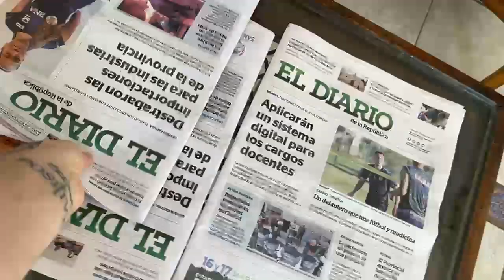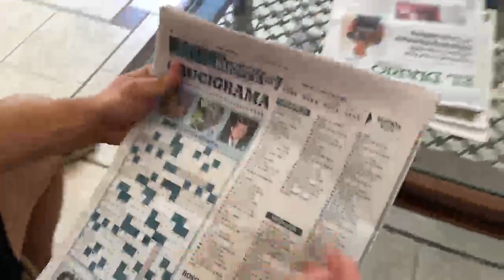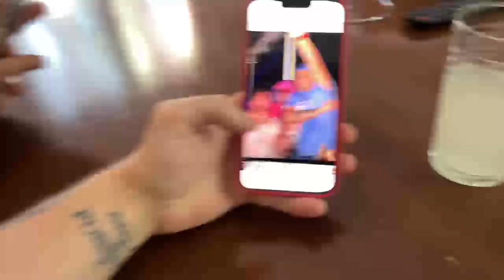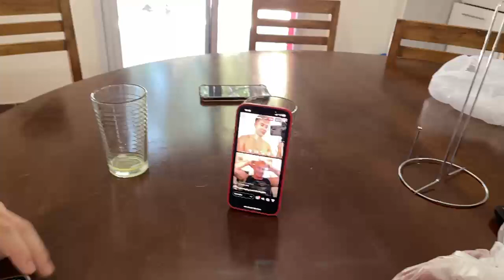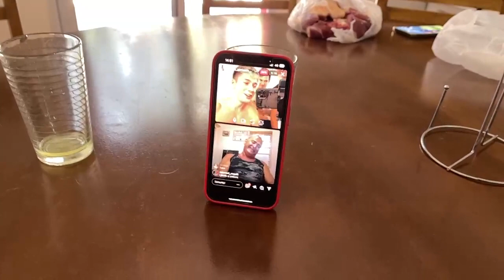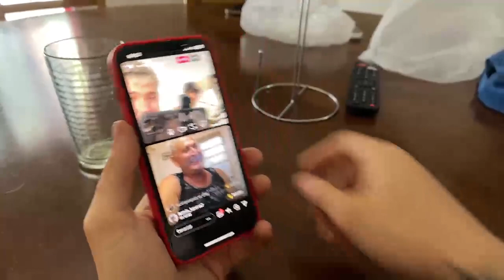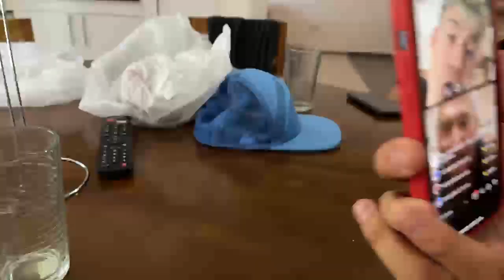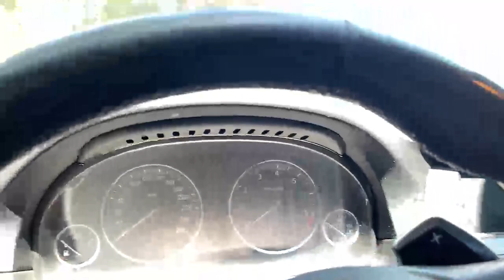LLEGAMOS a SAN LUIS | House Tour - Recorremos las CALLES con el CELU en la MANO Muy REGALADOS